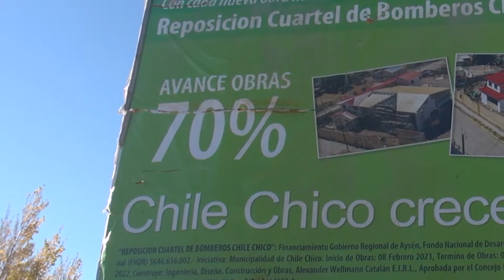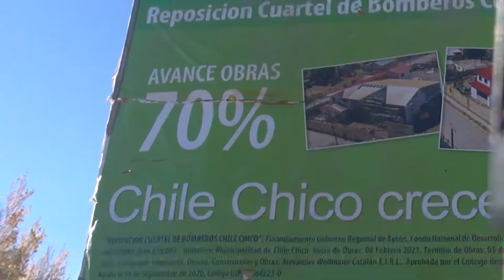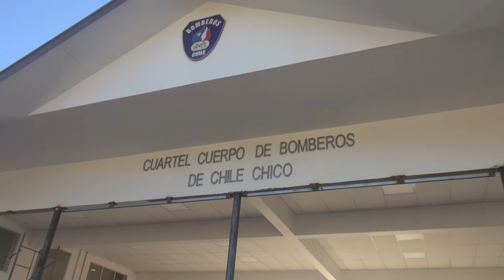Visita Futuro Cuartel de Bomberos Chile Chico